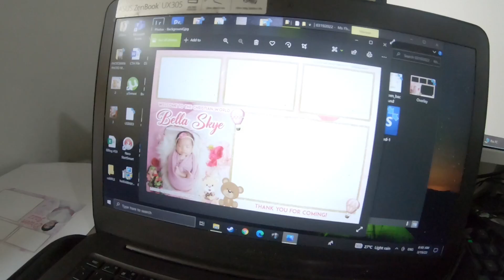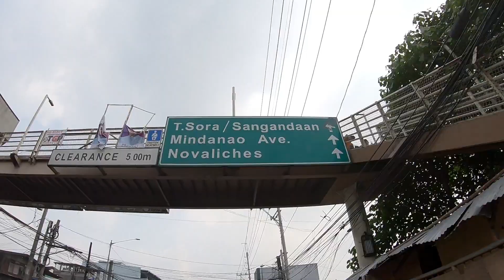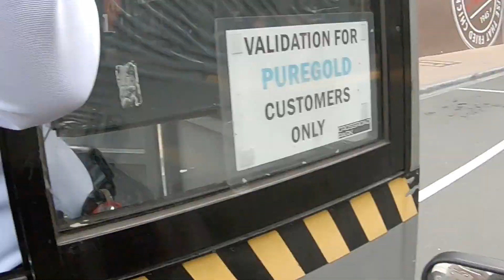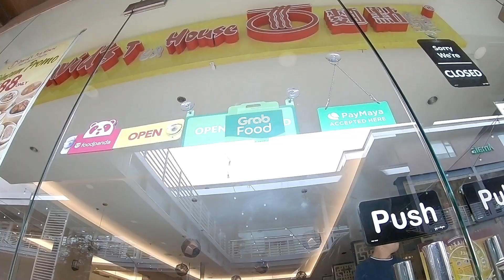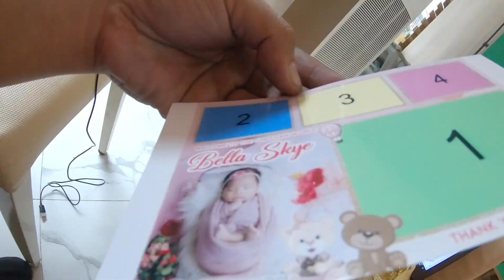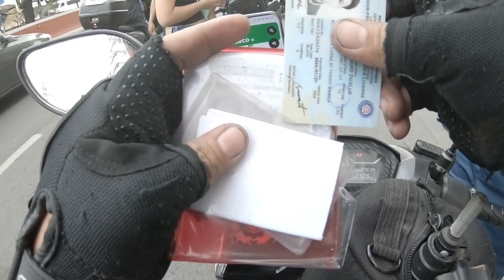Photobooth Business 2022 | PAANO MAG-START NG PHOTOBOOTH BUSINESS?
In this video ipapakita ko sa inyo ang actual day in life ng isang Photobooth Business. Ano ang mga preparation ang ginagawa  bago ang event. Behind the scene ng mismong Photobooth Operation.  Paano kumita at magtayo ng  Photobooth Business! Tips & advice bago mo simulan ang negosyo ng ito.

If meron kayong tanong at topic suggestion about  photobooth business!